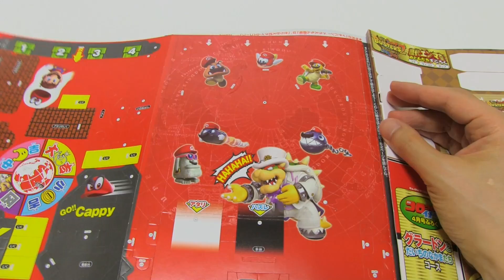Super Mario Odyssey DIY Paper Craft Coin Bank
Super Mario Odyssey DIY paper craft piggy bank making kit. This kit supplements to a magazine.